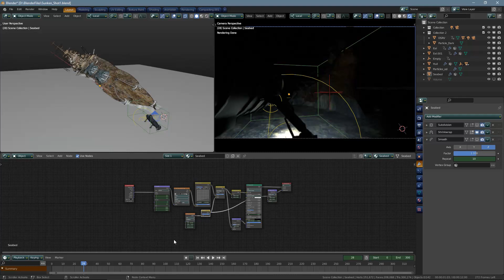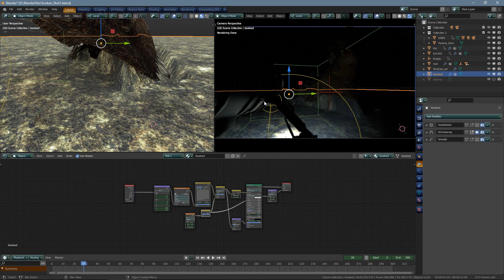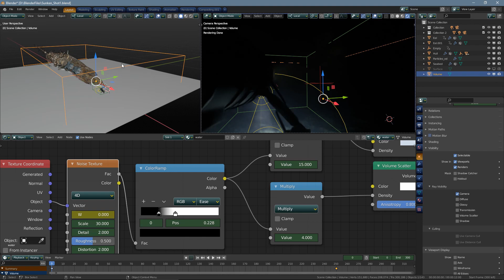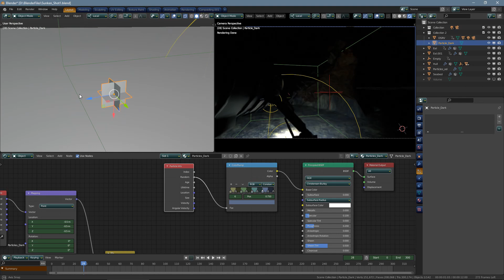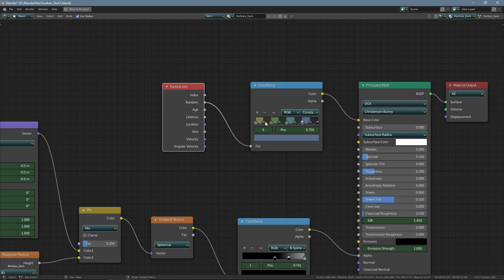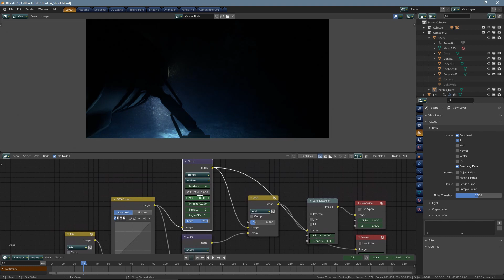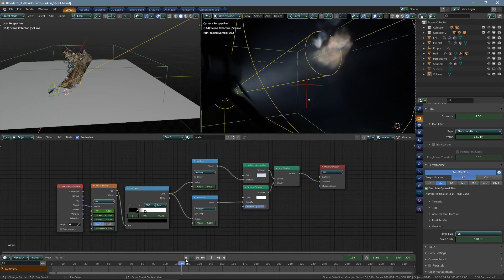Blender 2.9 Underwater Scene Breakdown